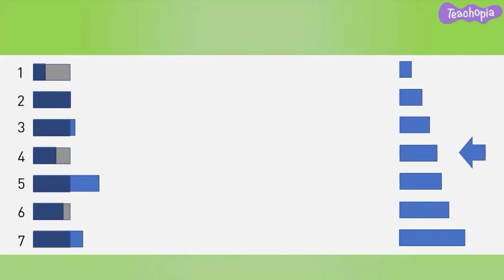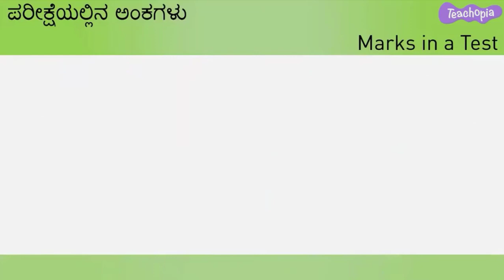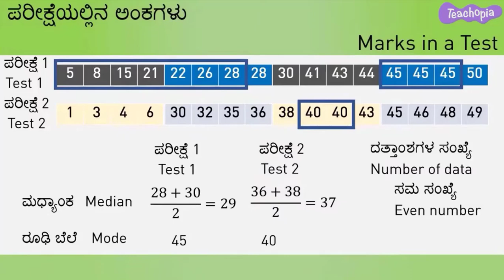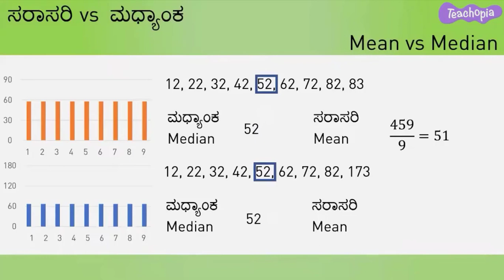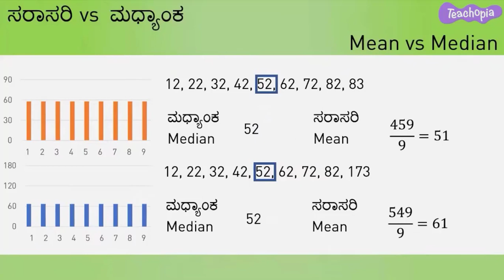Mean, Median, Mode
Average or mean is most common measure of central tendency used by most of us. In this video, we shall also try to understand the two additional measures of central tendancies. We shall also understand how a change in data effects each of the three measures of central tendenices.